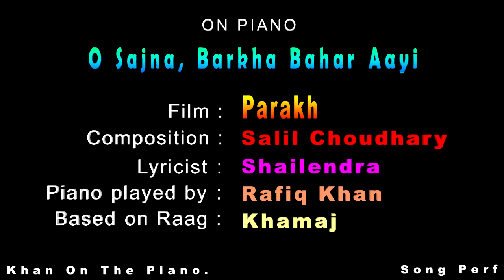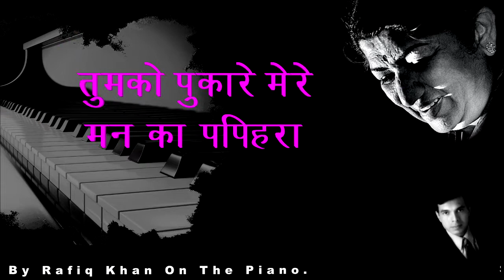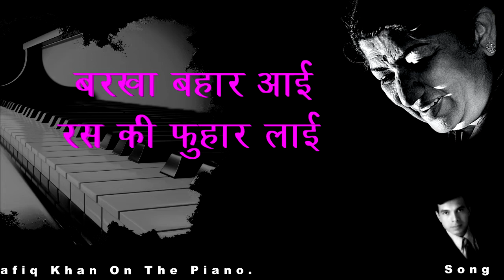O Sajna Barkha Bahar Aayi : Performed By Rafiq Khan On The Piano